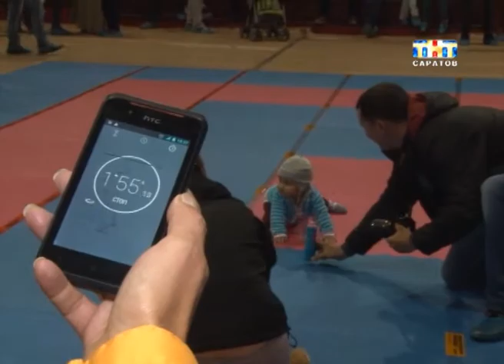Помериться силами в скоростном ползаньи собрались родители с малышами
Проползли. Помериться силами в скоростном ползаньи собрались родители с малышами в фоке Звездный. Участникам соревнований нет и трех лет. Судьи вооружились секундомерами, а родители запаслись допингом- игрушками, пультами, телефонами. Самим малышам интересна не победа. Чем их можно заинтересовать прийти первым к финишу, узнала Полина Ильина.